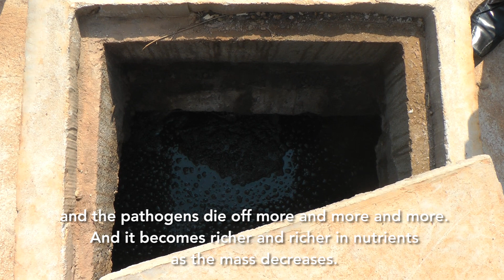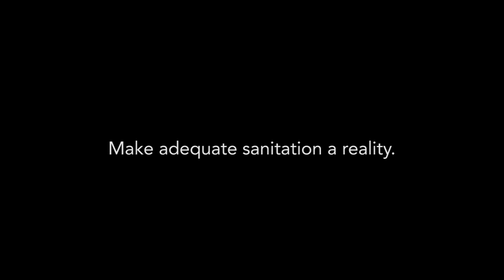Waste to Wealth Project Video - UN University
About The Waste To Wealth Initiative at UNU-INWEH:
Lack of appropriate treatment of human waste, especially in rural communities, is unnecessarily contributing to morbidity and mortality. Given that almost all wastewater in developing countries is discharged directly into water bodies and poor water quality contributes to almost 10% of the global burden of disease, it is imperative to develop sustainable approaches to manage this wastewater.

Waste as a Resource: The economic benefits of nutrient recycling, biogas generation, soil amendment and new livelihoods from wastewater management will be a financial incentive for communities in developing countries to collect and treat their waste.

In terms of public health impacts, 10% of the global burden of disease is related to water, sanitation and hygiene. Child (under 5) mortality is reduced by 2.45 per 1,000 with access to improved sanitation. Returns on investment in improving wastewater management and infrastructure range between 3 and 34, providing resources to reduce poverty, and increase education rates and economic activity.

The creativity in this approach is related to both technological and social innovations. Biogas and ecological sanitation are increasing in popularity in developing countries, but face social taboos in some regions. Moreover, it is difficult to make a strong business case in communities in developing countries where wastewater collection and treatment infrastructure is not already in place. This initiative will leapfrog traditional approaches by combining wastewater collection services with cutting edge technologies for biogas production and nutrient recycling. Finally, the social innovation will come from the integration of communities and service providers into the business model.